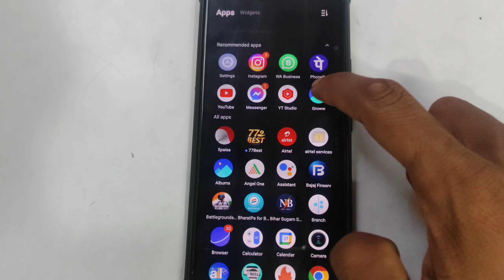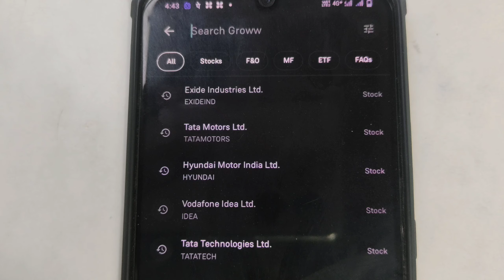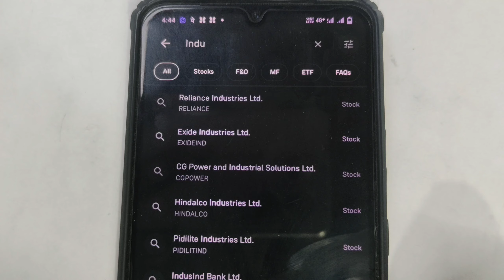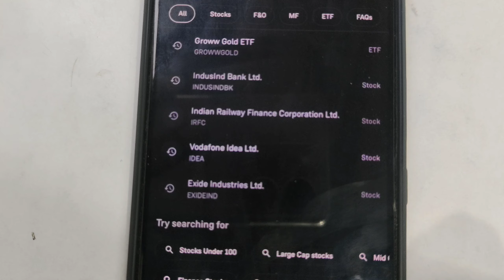शेयर खरीदने का सही समय Stok Buy Karne Ka Time Offer For Stock Buy Now